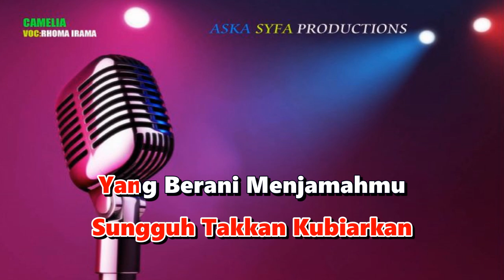Camelia Rhoma Irama Karaoke Nada WanitaNada Rendah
Musik karaoke camelia rhoma irama  cipt:Rhoma irama nada wanita menggunakan organ tunggal dengan kualitas audio terbaik

Lirik lagu camelia:
Ho ... Ho...
Sungguh Takkan Kubiarkan
Yang Berani Menjamahmu
Kankupertaruhkan... Jiwa Ragaku...

Camelia.. Camelia
Camelia.. Camelia
Riangku Riangmu
Susahmu Juga Kesusahanku
Camelia.. Camelia
Camelia.. Camelia
Hidupmu Hidupku
Matimu Juga Kematianku

Ho .
Sungguh Takkan Kubiarkan
Yang Berani Menjamahmu
KanKupertaruhkan... Jiwa Ragaku...

Kutak Rela Orang Lain
Bila Menyentuh Tubuhmu
Karena Engkau
Suka Dukaku

Camelia.. Camelia
Camelia.. Camelia
Hidupmu Hidupku
Matimu Juga Kematianku

Ho .
Sungguh Takkan Kubiarkan
Yang Berani Menjamahmu
KanKupertaruhkan... Jiwa Ragaku...

Bila Menyentuh Tubuhmu
Karena Engkau
Suka Dukaku

Camelia.. Camelia
Camelia.. Camelia
Hidupmu Hidupku
Matimu Juga Kematianku

Ho .
Sungguh Takkan Kubiarkan
Yang Berani Menjamahmu
KanKupertaruhkan... Jiwa Ragaku...

Bila Menyentuh Tubuhmu
Karena Engkau
Suka Dukaku

Camelia.. Camelia
Camelia.. Camelia
Hidupmu Hidupku
Matimu Juga Kematianku